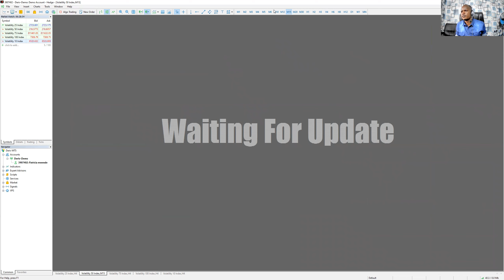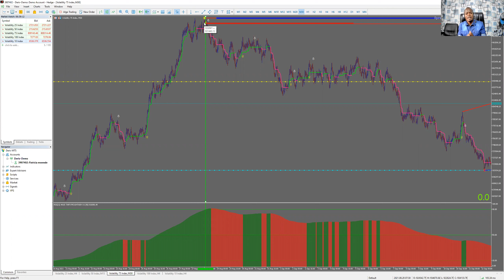Taking trades professionally with TAFX MT5 MASTER